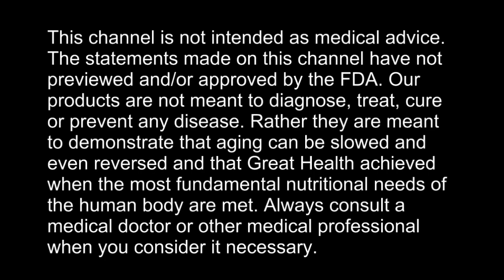Microwaves Are Dangerous and Unhealthy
BLOG. Numerous Reasons to Never Use Your Microwave Oven Again!

Cure In The Mirror - Nature's Protocol For Surviving Cancer:

Facebook.com/watershedwellnesscenter
Dr. Bob's Twitter - @bobmccauley51